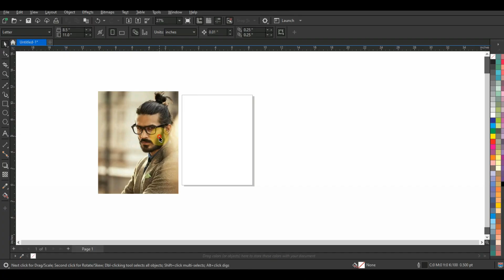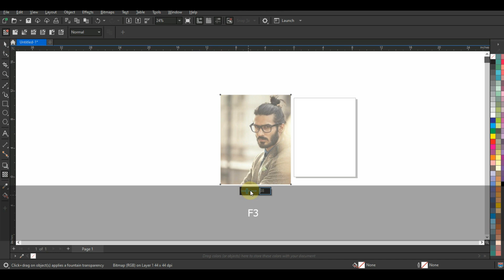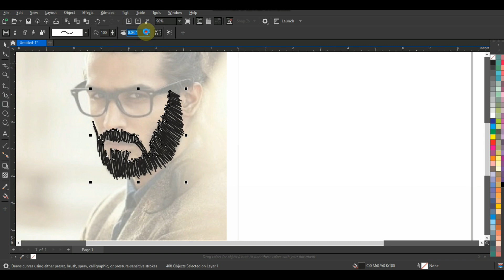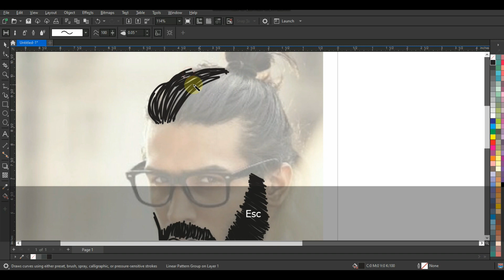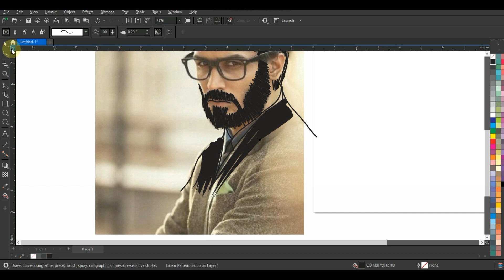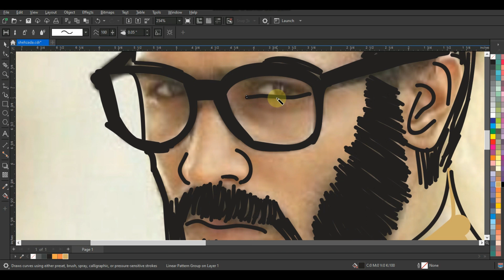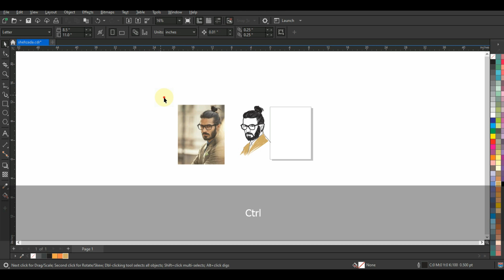Corel Draw Tips & Tricks-ultimate guide of artistic media tool